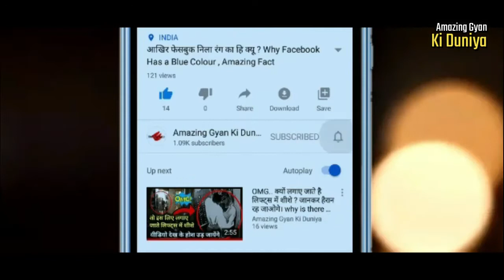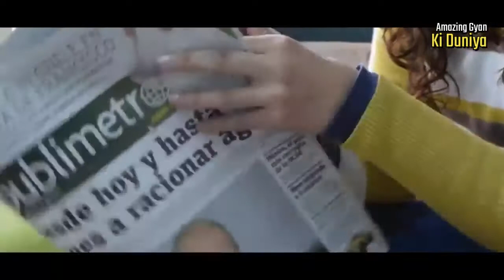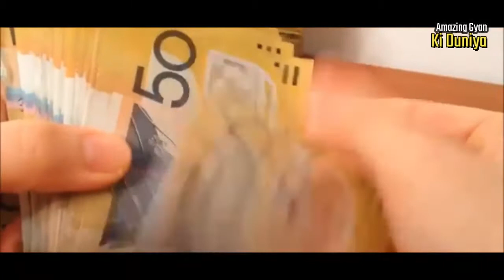दुनिया के सबसे महंगे पालतू जानवर, World's Most Expensive pets/animals, Duniya k Sabse Mahnge Janvr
Hello friends, welcome to Amazing Gyan ki duniya and this video is about- ये दुनिया के सबसे महंगे पालतू जानवर, Most Expensive pets/animals in the world, Duniya k Sabse Mahnge Janvr . Dosto es video me maine duniya sabse mahnge paltu janvar aur duniya ke sabse mahange aimals ke bar e bataya hai. this are the most expensive and costliest animals in the world. to detail me janane ke liye video ko last tk jarur dekhiye aur video ko like jarur kriye aur channel ko subscribe kre aur share kre.

सबसे खतरनाक और गरम जगह, Most Hottest Place on Earth, Danakil Depression, Sabse Khatarnak Garam Jagah

दुनिया में होने वाली 5 सबसे अनोखी घटनाये, Topmost 5 STRANGE PHENOMENA on Earth, Sabse Ajib Ghatnaye

आज भी जिंदा है khatarnak Titanoboa Monster Snake, The most Biggest And Dangerous Snake in the world

यहां चुरानी पड़ती है दूसरे की पत्नी, Most Weirdest Tradition in the world. Ajibogarib Desh & Parmpra.

लड़की ने अपने हाथों से बांध लिया पेट, Amazing talent jo aapko chowka de, Most Amazing Talented Girl

About us:-

We do not mean to victimize anybody emotionally.  This video and our youtube channel in general may contain certain copyrighted works that were not specifically authorized to be used by the copyright holder(s), but which we believe in good faith are protected by federal law and the fair use doctrine under section 107 of the U.S. Copyright Act.

Yours,
Kundan Deshmukh